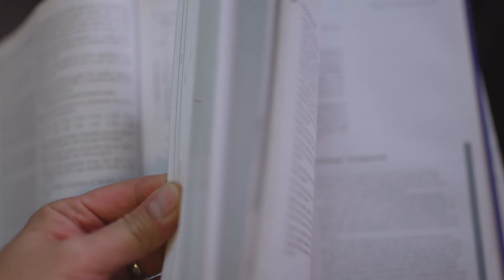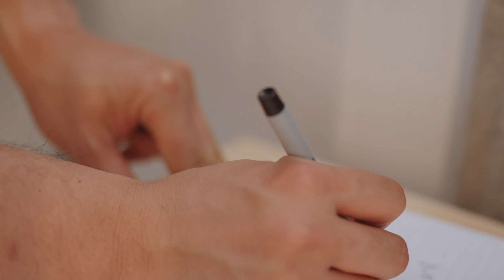How to answer any question on a test - 20 tips and strategies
How many hours do you study in a typical week?  I’ve asked thousands of students this exact question in my role as a professor and career counsellor at an Australian University, and I’ve heard every version of this answer.  1 hour, 10 hours, 100 hours a week.  A low number doesn’t concern me in the slightest - if it’s an issue of not enough effort, that is an easy problem to fix.  But 100 hours a week?  A surprising number of students who study harder than anyone else are still failing exams at University.  Today’s episode will focus on the exam itself - strategies for answering different styles of questions - multiple-choice, short-answer, problem-solving, essays - and how to design your revision accordingly.

My name is Jack Wang - I’m a microbiologist, science educator, and the 2020 Australian University Teacher of the year.  You can find out more about my work

The full video on "50 study tips for exams in 15 minutes":
Tips Digest 1 on Note-taking:
Tips Digest 2 on Active recall:

0:00 Introduction
0:58 Multiple Choice Questions
5:16 Short Answer Questions
7:13 Problem solving Questions
9:01 Essay style questions
11:17 Conclusion